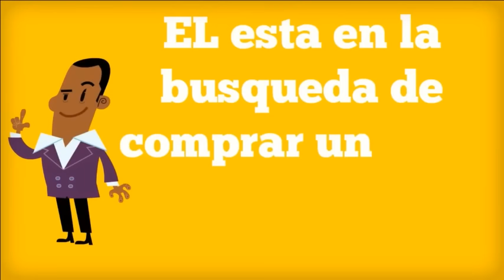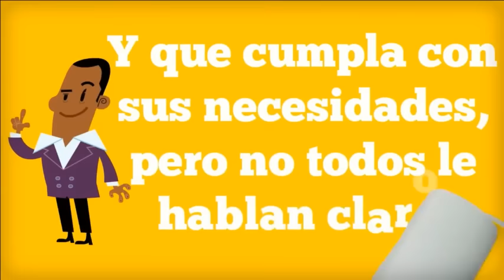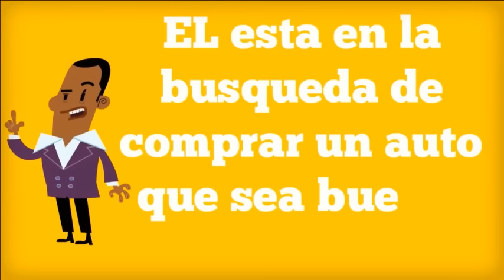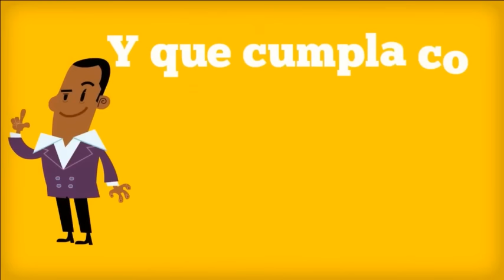6to Juego de la Serie Final del BSN Leones de Ponce Vs. Capitanes de Arecibo - 23/Julio/2015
6to Juego de la Serie Final del BSN Leones de Ponce Vs. Capitanes de Arecibo - 21/Julio/2015